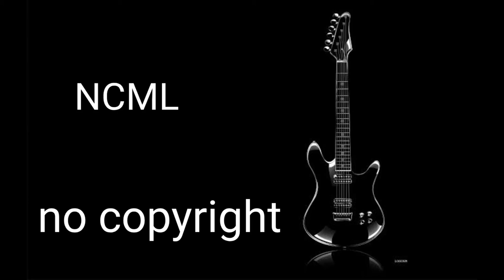Sapajou - LionMusic provided by No Copyright Music library.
Music provided by No Copyrights music library.
Creative Commons